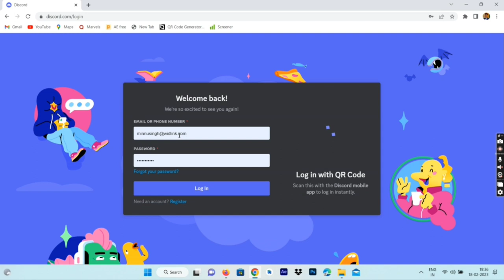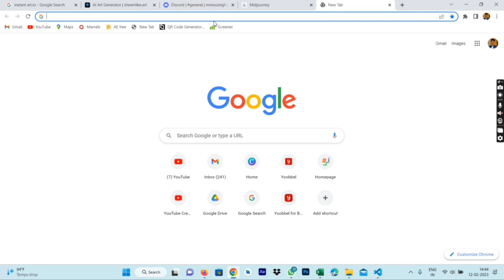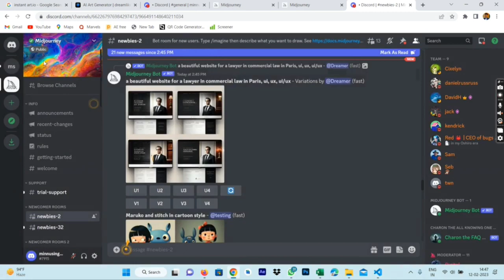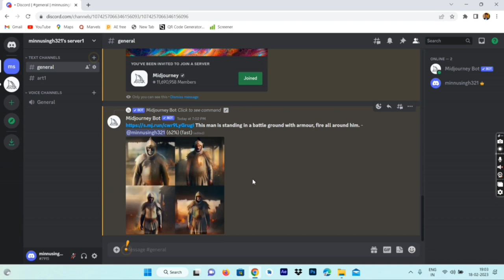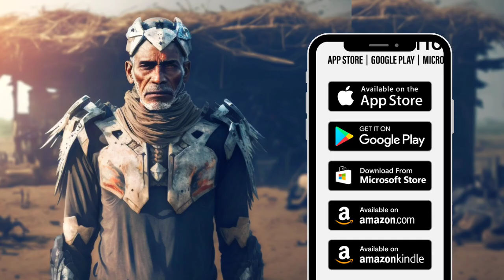Midjourney ai tutorial | Midjourney image to image best editing | Midjourney ai Guide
Here you will learn how you can use best tips and tricks to get amazing result on midjourney or mid journey. Edit your own image using AI on midjourney for free.

Midjourney image to image generation best midjourney image prompt.

Now you can let ai edit your image for free, use you image to edit and type the prompt. Best way to type a prompt. AI is completely free to use.